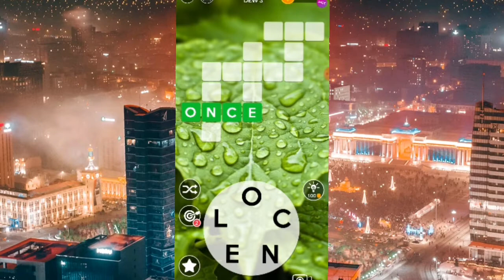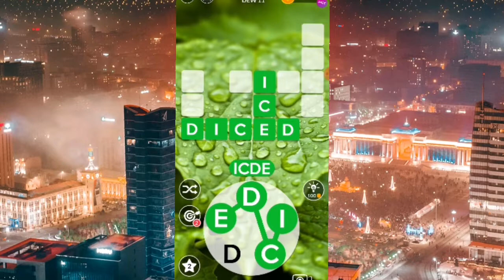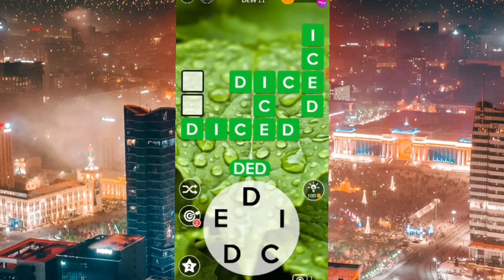laro tau ulit wordscape samahan nyo ako#ofwlife